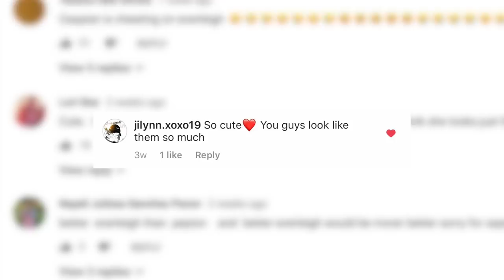Meeting Mini Hailey Baldwin & Justin Bieber! 😍 Exclusive Hollywood Part 3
Part 3 of Mini Hailey Baldwin and Justin Bieber go to Hollywood and get spotted by the paparazzi as they take pics that match the real Justin Bieber and Hailey Baldwin!
Go Tag Justin Bieber and Hailey Baldwin on Instagram

27890 Clinton Kieth Rd STE D-401,